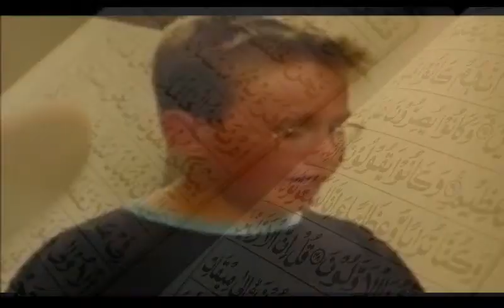KID NATION Episode 4, Cody Finds Religion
Ma shaa Allah Cody, Ma shaa Allah.